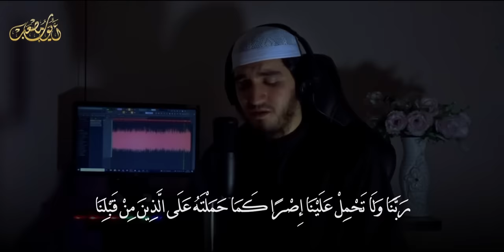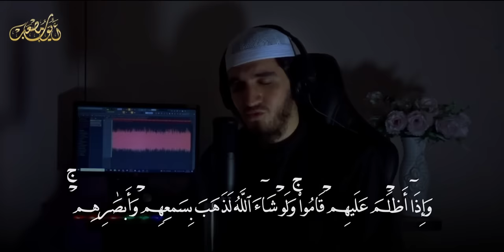الرقية الشرعية من الكتاب و السنة | مرئية 🎥 | لعلاج السحر و العين و الحسد بإذن الله -القارئ أيوب مصعب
للمزيد من المقاطع المشابهة يشرفني دخولك على القناة 🌹

الشيخ أيوب مصعب
الرقية الشرعية ايوب مصعب
الرقية الشاملة
رقية شرعية للعين و الحسد
اسأل الله العظيم رب العرش العظيم أن يشفيك
بسم الله أرقيك من كل شيء يؤذيك
الرقية الشرعية للأطفال